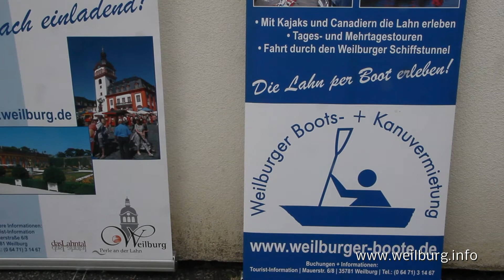Lahnuferfest Weilburg 2013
Ende April 2013 fand das Lahnuferfest in Weilburg statt. Der Ruderverein Weilburg und der Kur- und Verkehrsverein starteten in die Saison. Höhepunkt war das Rennen der Kanuten. Ein Film von Ralph Gorenflo und dem Weilburger Internet Fernsehsender.